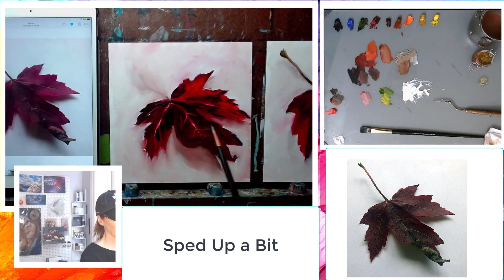Video 3 - Alla Prima Oil Painting - 2nd Leaf Painting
In this alla prima oil painting for beginners video we'll paint the 2nd image of a leaf.

NOTE: I used to run an incredible art business and online artist program known as the Positive Painters. However, I have dissolved the program to focus on my goals and artwork. So, if you happen to come across any mention of it in the video, please feel free to disregard that information, as those templates, downloads and program are no longer available.